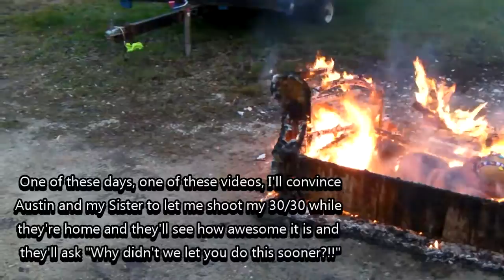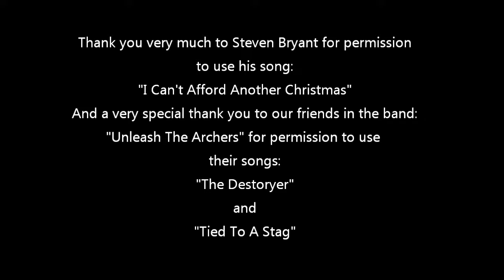A Christmas Couch Burning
As part of their Christmas celebration, Glen, Austin, and Tyler incinerate yet another old couch and take care of their old pumpkins from Thanksgiving.

Parts of this video were featured in the "2016 Metal Spyder Killer Christmas Special".  Check out the special here: